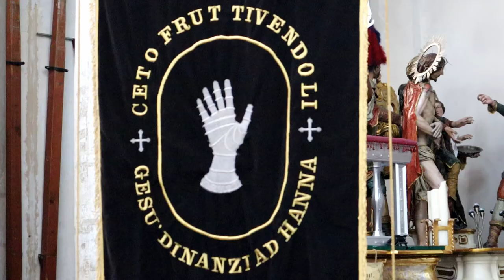Vito Anastasi: Ci dispiace per i cittadini ma l'iniziativa di fare le Scinnute è stata buona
Ai microfoni di Nino Barone Vito Anastasi, figlio di una rinomata famiglia legata al Ceto dei Fruttivendoli Gruppo Sacro "Gesù dinanzi ad Hanna" che oggi 1 marzo 2021 effettuerà la Scinnuta.

Linea editoriale Bienne:

Ricalcare lettere e numeri
Disegnare colorare tratteggiare
Fumetti da disegnare
Dinosauri da disegnare
Quaderno ricette da scrivere
Agenda settimanale 2021
Agenda settimanale 2021
Agenda appuntamenti parrucchieri
Agenda appuntamenti parrucchieri
Diario dell'amore
Rubrica telefonica
Il mio diario di culturismo

Videocamera Sony
Luce Led 2 pz
Microfono Lavalier Rode
Doppio microfono lavalier
Elgato Green Screen Pannello Chroma Key Pieghevole 148 x 180
Webcam Full HD 1080P 30fps
Treppiede monopiede portatile in lega di alluminio Neewer
Supporto per Smartphone Neewer
Stabilizzatore per Smartphone Video
Illuminazione per Ritratto da Studio Fotografico